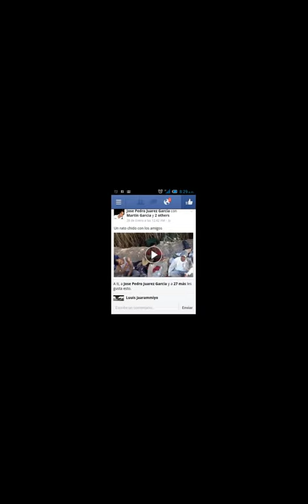Corrido del arrollo del indio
Composición del Compa Martín Garcia y acompañamiento de Hector el Dc
Faceboock Martín Garcia
Facebook Dc Dc Hector Hector